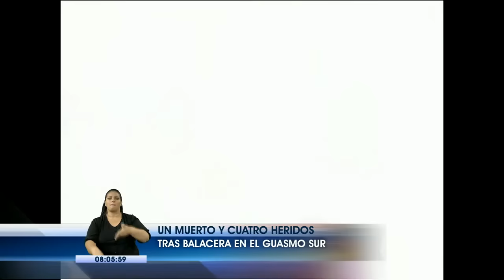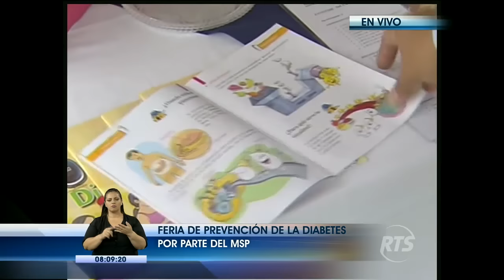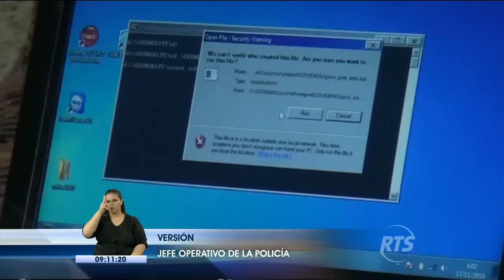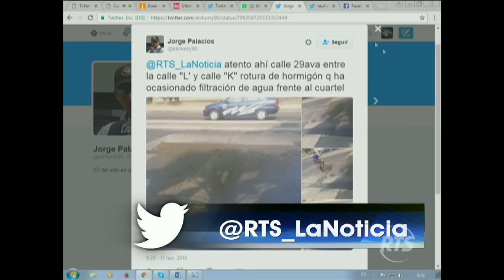La Noticia en la Comunidad: Programa del 18 de noviembre de 2016